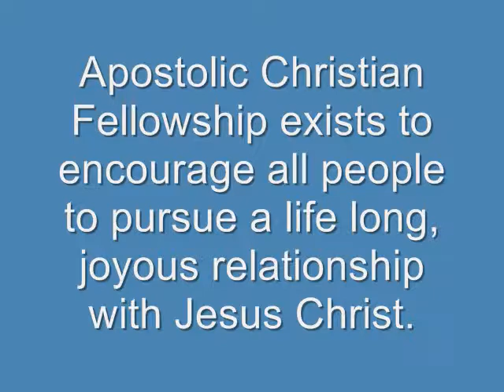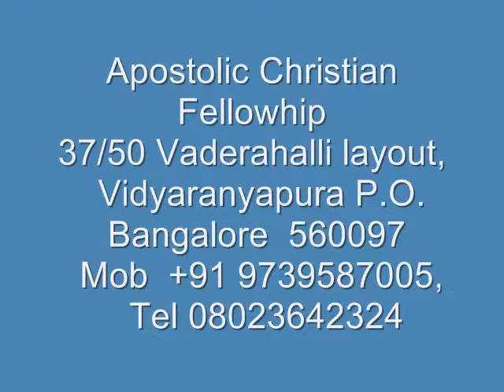Tamil Christian messages Epheisians 5:28,29 Husband & wife